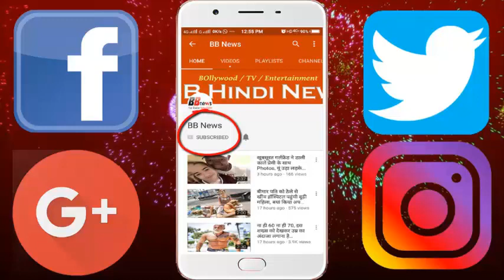योगा करने के लिए चढ़ गई 200 फीट ऊंची चट्टान पर, और फिर...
योगा करने के लिए चढ़ गई 200 फीट ऊंची चट्टान पर, देखने के लिए लग गया लोगों की भीड़

200 feet high rock climbed to Yoga, crowd of people started looking for

 Some people are like this in the world who come to idiot to get rid of others. The same thing is done by one woman, a woman in England The people who visited the Seaford Head cliff saw the woman doing yoga on the shore.

People were looking for this lady to see the tension The 51-year-old Wayne Spring said that people were trying to look at the woman and look around. This lady was seen in the afternoon doing Yoga on the shore of the rock. The unknown woman would have been idle for almost 20 minutes.

Yoga is not a sensible thing to stand on the edge of this rock 200 feet high. Wen said that there was a large rift on this rock and warners were not warned about going to the shore. The woman was looking so strong with her poses, but she could not find how dangerous she was. The South Downs National Park Authority had even considered putting on the body to save people from the accident.

BB NEWS!!